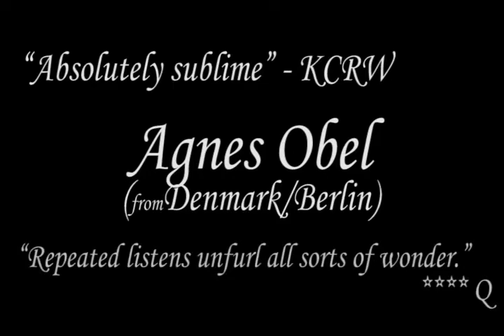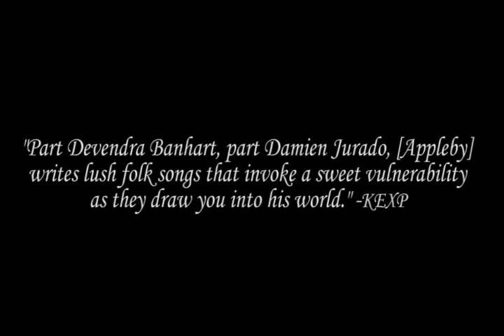CONCERTS TRAILER: March 8th CATHEDRALS VII @ St Mark's with Agnes Obel & Bryan John Appleby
Abbey Arts presents CATHEDRALS VII @ St Mark's with Agnes Obel & Bryan John Appleby - March 8th, 2014 | TICKETS INFO St Mark's is at 1245 10th Ave East on Capitol Hill. Our home venue, Fremont Abbey Arts Center is in upper Fremont at 43rd. | Video created by Abbey Media Intern: Shohei Koyama

for our multi-arts collaborative event, The Round